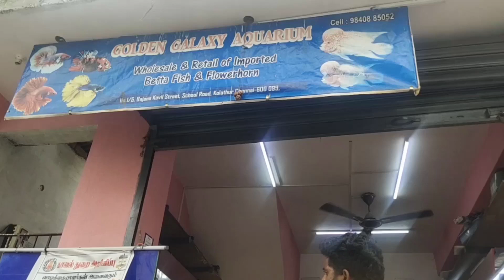Kolathur vlog flowerhorns golden galaxcy aquarium review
Hi guys welcome to daniel info
Kolathur vlog part 1